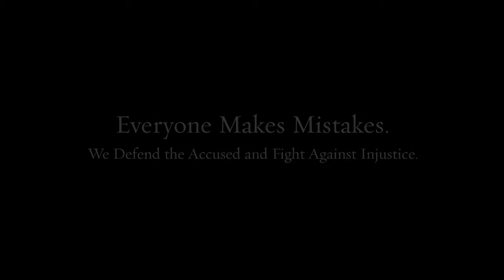Criminal Lawyer Chester City PA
Our team of lawyers brings decades of combined experience to your defense.

Federal crimes
White collar crimes
Internet crimes
Drug crimes
DUI/DWI
Theft crimes
College student arrests
Juvenile crimes

200 W Front St, Media, PA 19063